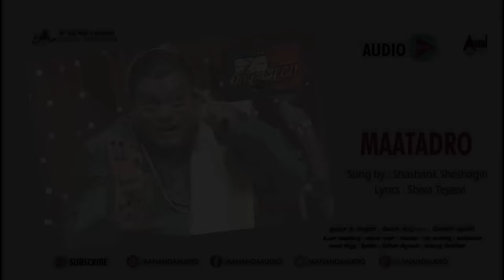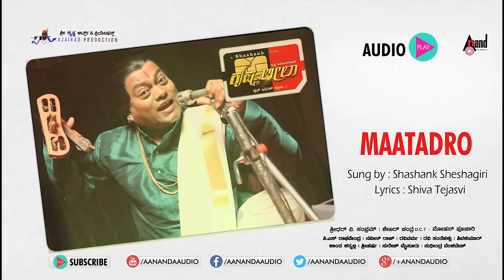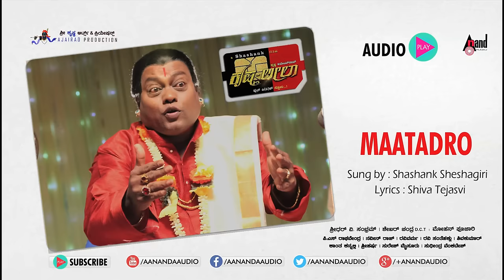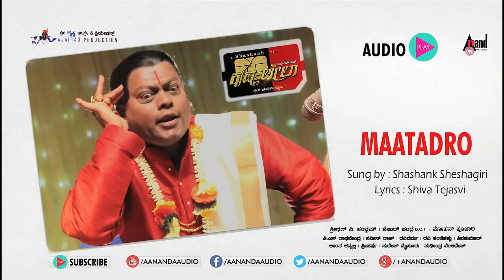Krishna Leela || Maatadro || Audio Song || Ajai Rao || Sadhu Kokila || Shashank || V.Shridhar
Listen to the Song Maatadro From the Movie Krishna Leela, Starring Ajai Rao, Mayuri and Rangayana Raghu & Others Exclusive Only On Anand Audio Official Youtube Channel..!!!
To Listen On Your Favorite Music Streaming Platform
♪ Banner: Shree Krishna Arts And Creations
♪ Film: Krishna Leela
♪ Producer: Ajai Rao
♪ Director: Shashank
♪ Song: Maatadro
♪ Singer: Shashank Sheshagiri
♪ Lyrics: Shiva Tejasvi
♪ Star Cast: Ajay Rao, Mayuri, Rangayana Raghu
♪ Record Label: AANANDA AUDIO VIDEO
Operator Codes
To Set this song "Maatadro" as Your Caller Tune!!!